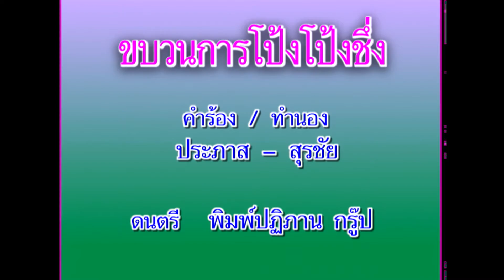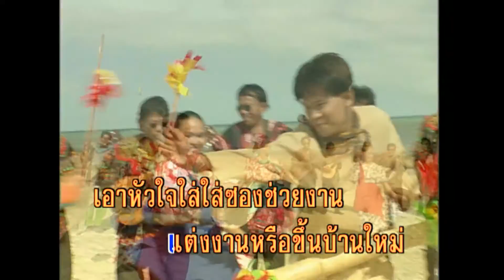ขบวนการโป้งโป้งชึ่ง - สมา วิน ธานันท์ (KARAOKE)